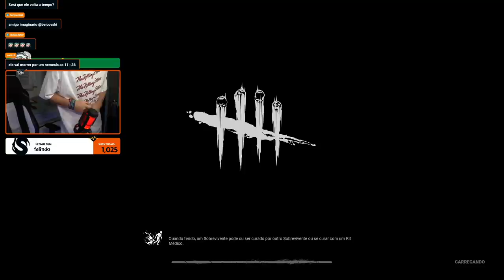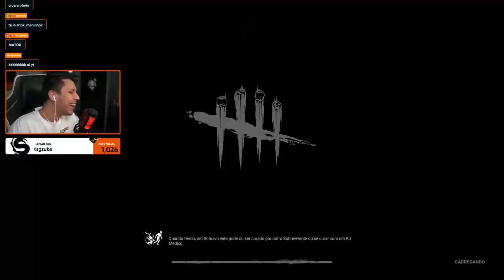Loopei O Nemesis Por 5 GERADORES e Ao Mesmo Tempo MATEI MEU TIME INTEIRO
Fala galera!! Mais um vídeozinho e dessa vez de SURVIVOR! Loopei o Nemesis por 5 GENS e foi engraçado demais, espero que gostem :D.

👇🏻 Capítulos 👇🏻

👉🏻 0:00 Introdução
👉🏻 0:33 Gameplay

👇🏻 Sociais 👇🏻

👇🏻 Membro 👇🏻

👇🏻 Músicas Utilizadas 👇🏻